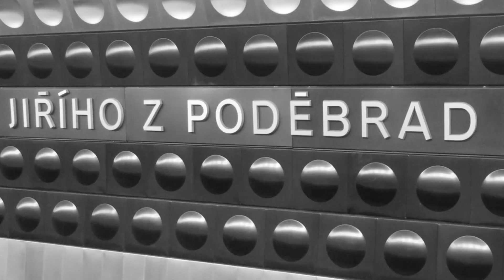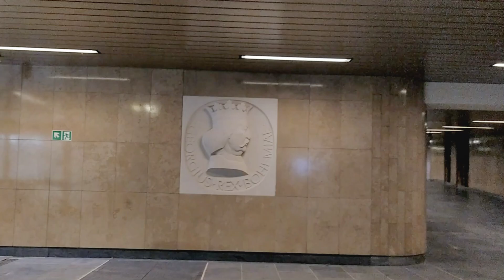Jiřího z Poděbrad metro stop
The Jiřího z Poděbrad metro stop has reopened after 10 months of renovation.